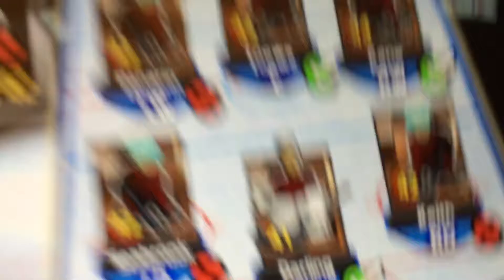I'm switching my team up